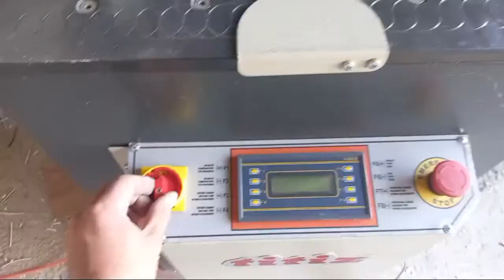акфа ром ясаш | акфа ешик ром ясаш | акфа пласт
2022#farg'onaakfanarxlari#2022akfanarxlari#2022akfaplastnarxlari#akfahisoblash#qanday yasaladi#arzonakfa#akfaishlabchiqarish#Акфаромларинархлари2023#akfa rom yasash#akfa eshik rom yasash#akfa eshik narxlari#Акфа ясаш#akfaplasteshikyasash#akfayasashbiznesi#akfaeshikyasash#farg'onaakfanarxlari#2022akfanarxlari#akfayasashsirlari#akfa